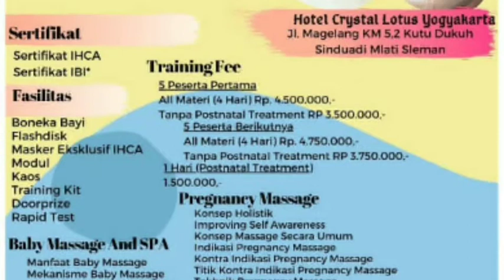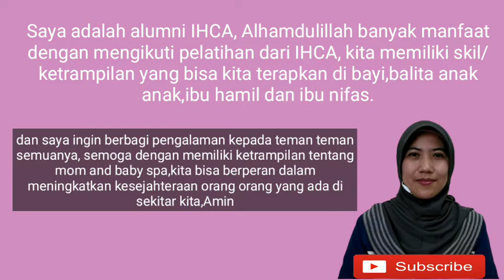Jadwal Pelatihan Mom and Baby Spa Online/Offline by IHCA.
Alhamdulillah,saya masih bisa berbagi informasi bermanfaat kepada teman teman semuanya.

Silahkan teman-teman yang ingin mendapatkan pengetahuan dan ketrampilan dibidang Mom and Baby Spa, silahkan mengikuti pelatihan sesuai jadwal yang ada di video.

Semoga, Vidio saya bermanfaat
Sekian,